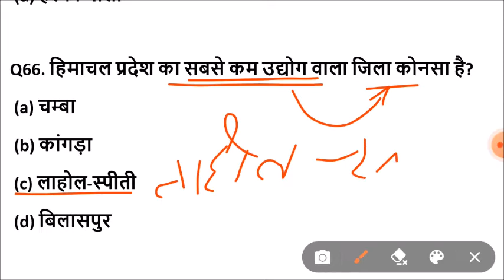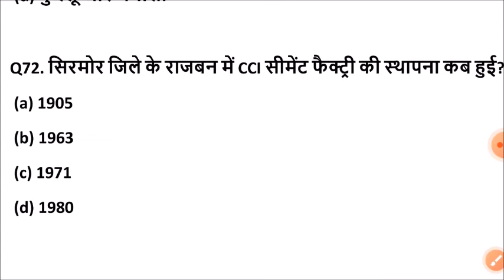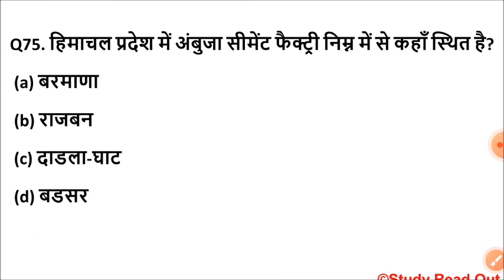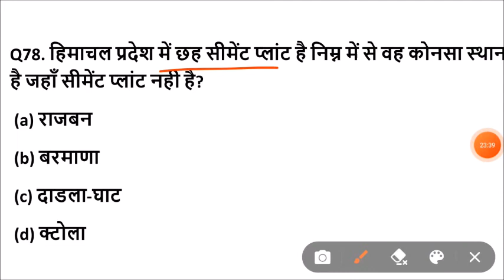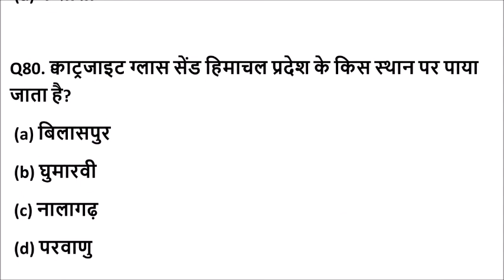lucent himachal pradesh gk का निचोड़ | Important Himachal Pradesh gk question | lucent hp gk in hindi